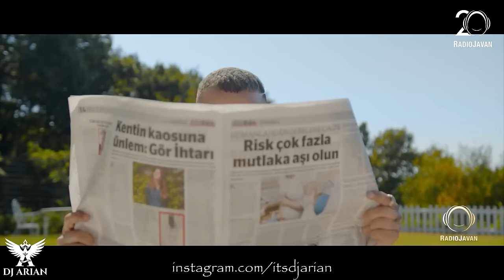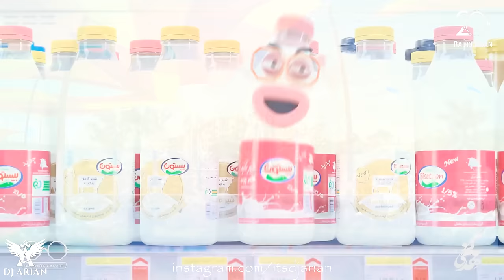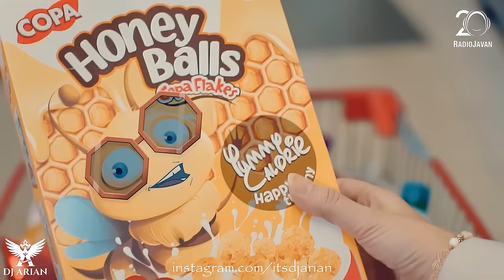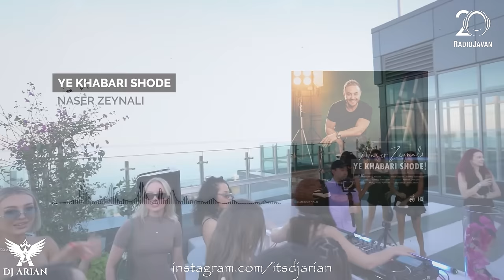Radio Javan - Passport 109 (Video Edition)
1. Donya - Ghalb
2. Anita - Shooresho Daravordi
3. X Band - Siah Sefid
4. Sasy - Maman Mano Bebakhsh
5. Macan Band - Asse Asse
6. Majid Razavi - Tala
7. Tohi - Chetori Gol (DJ Arian Remix)
8. Shadmehr Aghili - Daste Man Nist (DJ Arian Remix)
9. TM Bax - Cha Cha
10. Kamran & Hooman - Baghalam Kon Eshgham
11. Satin -In Pesare
12. Ali Lohrasbi - Ye Baroon
13. Ali Montazeri - Delbar
14. Hossein Tavakoli - Delamo Bordi
15. Masoud Sadeghloo - Dava Darmoon
16. Saaren - Asghar Agha
17. Mohsen Ebrahimzadeh - Taghche Bala
18. Zanco - Masalan
19. Arsha - Bia Bia
20. Majid Eslahi - Joone Del
21. Amirhossein Eftekhari - Arame Janam
22. Shahab Tiam - Toro Mikham
23. Kimia - Bezano Bekoob
24. Mehrzad Esfandiyari - Moo Meshki
25. Evan Band - Delbar (DJ PS & Ehsan Foroutan Remix)
26. Donya - Boro Bargard (Deejay Al Remix)
27. Milad J - Sedamo Dari
28. Macan Band - Vaghei (DJ PS & DJ Arian Remix)
29. Masoud Sadeghloo - Zade Baroon (DJ PS & Ehsan Foroutan Remix)
30. Shahin Banan - Chale Ro Gounat
31. Misagh Raad - Gole Sorkh
32. Sepehr Khalse Feat. Tassmoney - Yakuza
33. Ahmad Saeedi - Begoo
34. Hamed Homayoun - Zelzeleh
35. Satin - Boland Bala
36. Donya Feat. Kimia - Dotayi
37. X Band - Tak Khal (Deejay Al Remix)
38. Sohrab Pakzad - Moo Meshki
39. Naser Zeynali - Ye Khabari Shode
40. Masih & Arash AP - Chatr